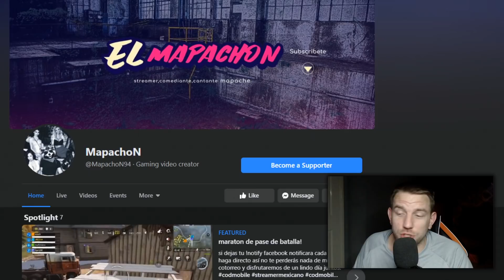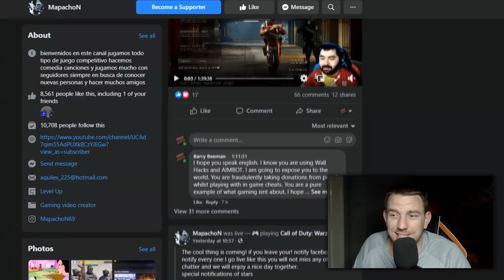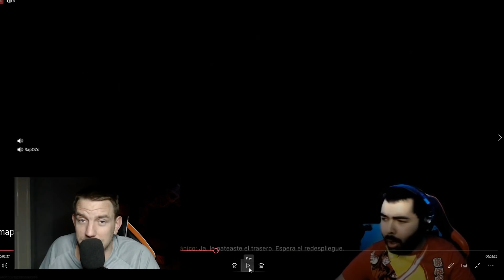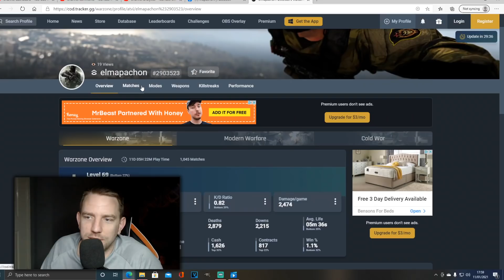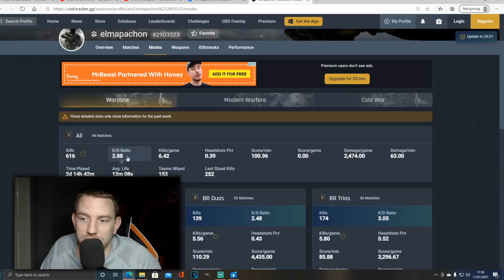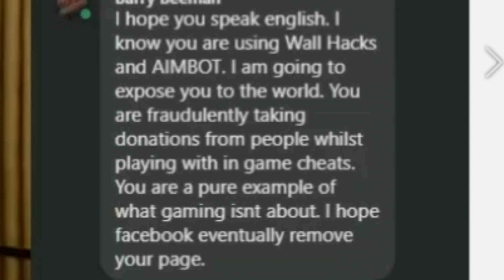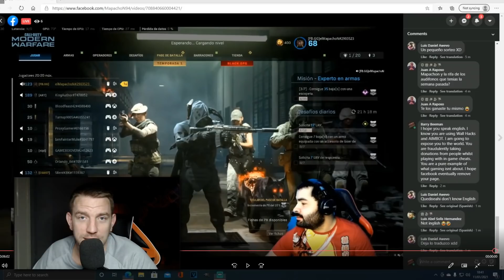El MAPACHON 100% USING AIMBOT *WARZONE* *MODERNWARFARE*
🔥Social Medias 🔥

🔥AMAZON WISHLIST🔥